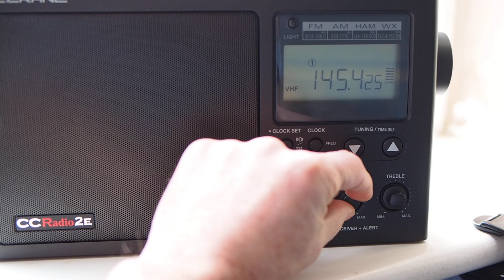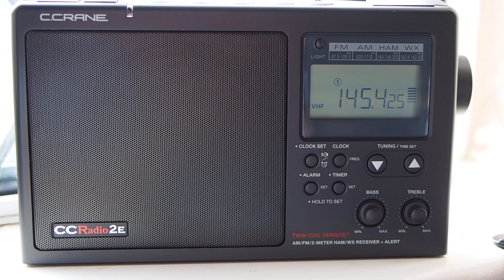Hams on the 2 metre band - C. Crane 2E Enhanced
Just playing around with a new radio. I bought the 2E for its excellent MW performance and for playing the Belka DX through its very nice speaker with tone controls.

This 2E looks like it has never been used. A real bargain for less than £40.